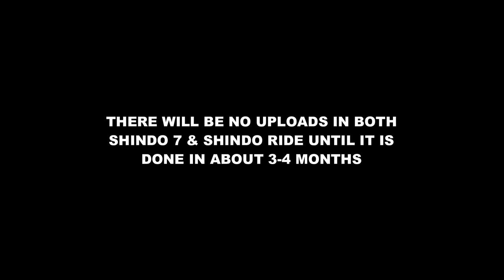See You in 4 Months